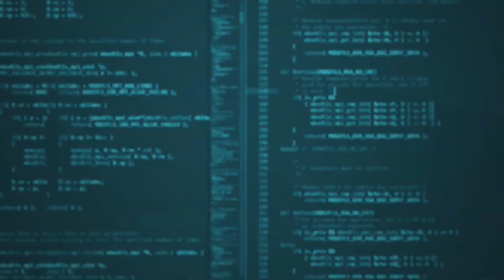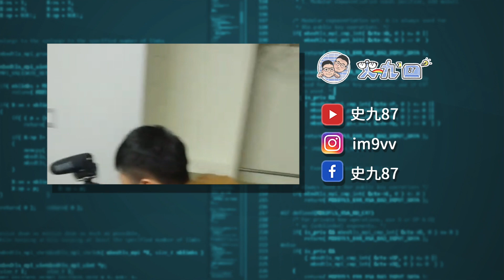前一晚叫加拿大警察！今天來做個別墅導覽【後記】 ft. 加拿大蜜月好夥伴 加拿大蜜月 E05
溫哥華豪華 11 人別墅，兩晚竟然只要臺幣 15,000！你敢信？

🏠 溫哥華 Airbnb 驚恐之夜隔天
🏠 豪華別墅開箱
🏠 數數看有幾組沙發？

女導演：Yvette